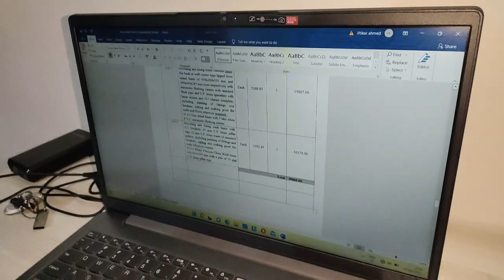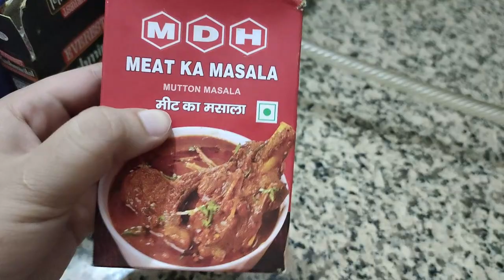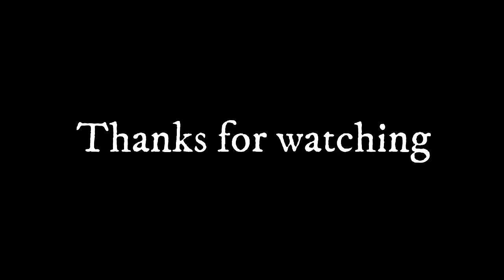vlog || আম্মা গ'ল গৈ ইমান বেয়া লাগিলে ঘৰ খন খালী খালী হয় গ'ল। Assamese vlog#dailyvlog